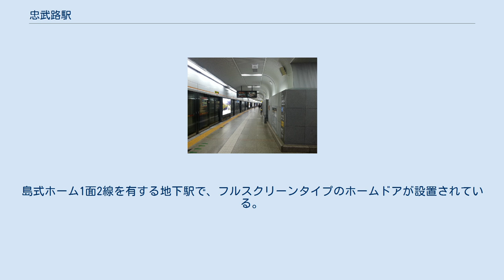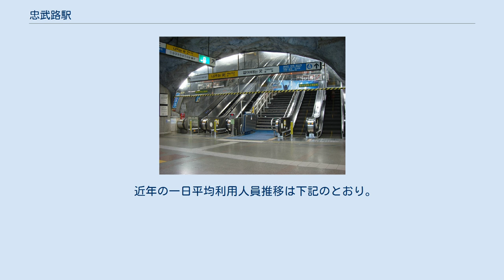忠武路駅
3号線 ホーム（2013年5月3日） 4号線 ホーム（2013年5月3日） B4F - B3F間の階段（2007年11月25日） 忠武路駅（チュンムロえき）は大韓民国ソウル特別市中区忠武路4街にある、ソウル交通公社の駅。
 3号線のホームは地下4階にある。
島式ホーム1面2線を有する地下駅で、フルスクリーンタイプのホームドアが設置されている。
かつては3号線のホームの壁が岩石（人工のもの）でむき出しとなった洞窟のようなデザインであった。
2013年に改装工事が行われ、今では他駅と同じような作りとなっている。
 4号線のホームは地下3階にある。
相対式ホーム2面2線を有する地下駅で、フルスクリーンタイプのホームドアが設置されている。
 改札階は地下1階にあり、改札口は2ヶ所ある。
化粧室は地下2階に1ヶ所ある。
また、忘れ物センターがある。
 出入口は1番から8番までの合計8ヶ所ある。
 のりばの番号は各線共に存在しない。
 ^ 서울메트로 」 공사소개 」 운행현황 」 수송통계 자료실 Archived 2016年3月4日, at the Wayback Machine.